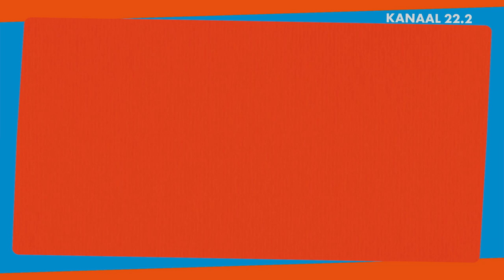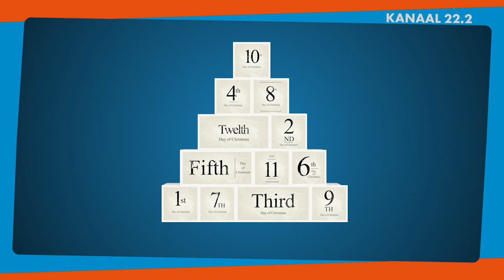A Merry Sranan Christmas with Shaquille van Zichem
Vanwege covid kunnen we kerst al zeker 2 jaar niet op de normale manier vieren. Wij van Supreme tv vieren het daarom op onze eigen manier met A Merry Sranan Christmas. In aflevering 2 vieren wij het samen met onze welbekende sporter Shaquille van Zichem.